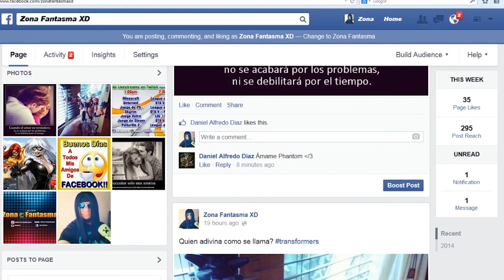Phantom en Anaheim EXTRA: Downtown Disney Parte 3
Si vives en los Estados Unidos y quieres tener un Loot Crate dale click al siguiente

Mis series mas populares